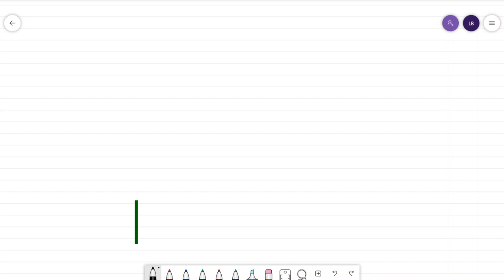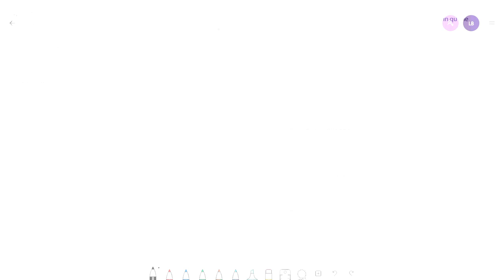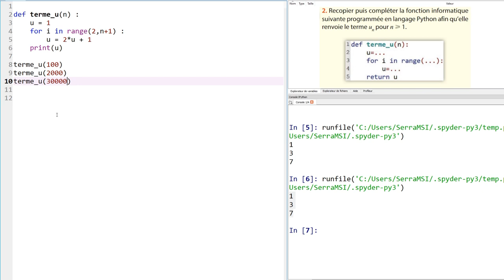1eSpé - Correction : Ex 84 p41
Exercice bilan sur les suites avec passage de formes par récurrence à explicite, programme Python, suite géométrique, variations et limite.